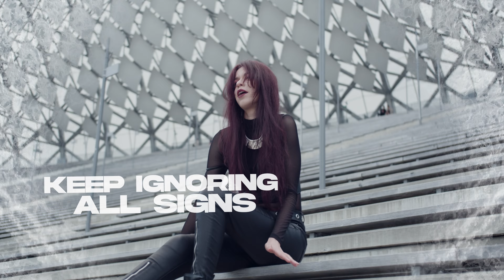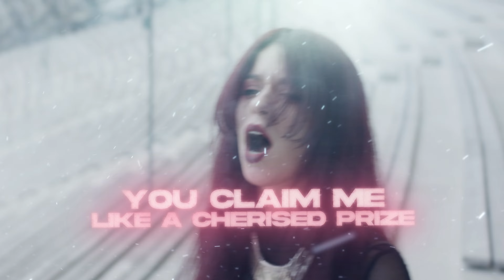SEAS ON THE MOON (feat. EISSA MORPHIDE) - ARE YOU WITH ME? (LYRIC VIDEO)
VOCALS, LYRICS, BACKING VOCALS, VIDEO EDIT: Eissa Morphide;
BASS: Alexandr Petriuc;
DRUMS: Cosmo Cadar;
GUITARS, KEYS, PRODUCTION, MIX and MASTERING: Valentin Voluta;
ADDITIONAL STRINGS: Constantin Dushku;
GUITARS, BASS REAMPING:  Trackmix Recording by Michael Richards;